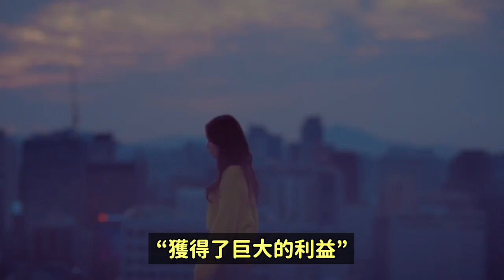犯罪性質惡劣YG梁鉉錫檢方求刑3年！:韓女諧星轟動韓網的勵志的消息！DenQ